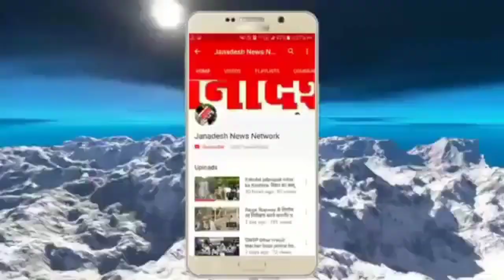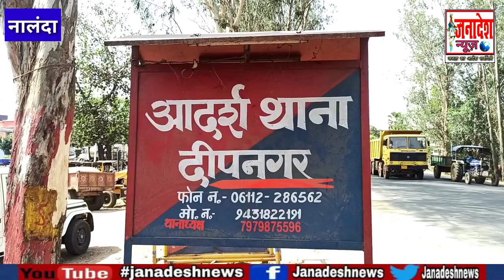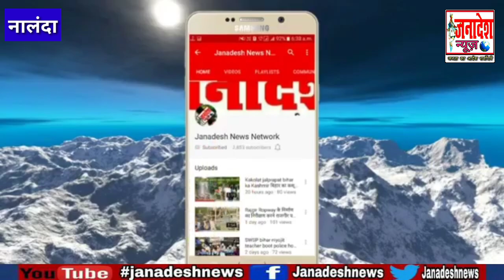नालंदा में अवैध बालू लदे 12 ट्रैक्टर के साथ 12 चालक और मालिक गिर'फ्तार